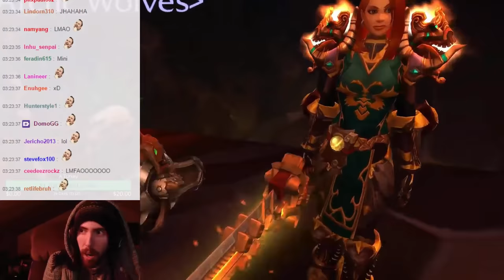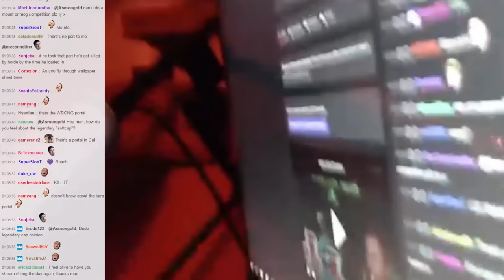Best of Asmongold #29 | Roach Snippin'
McConnell rigged it again.